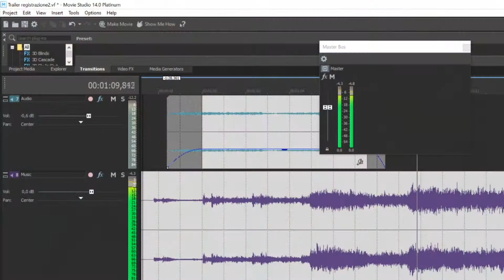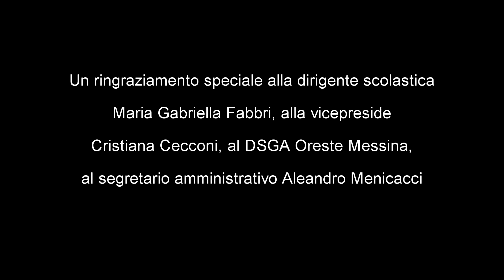Un breve "dietro le quinte" della registrazione della colonna sonora del trailer